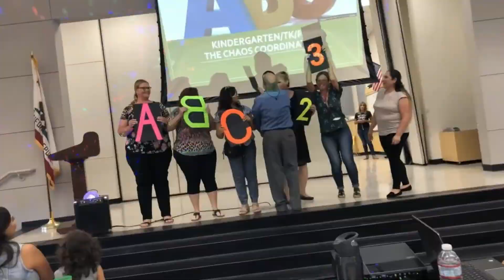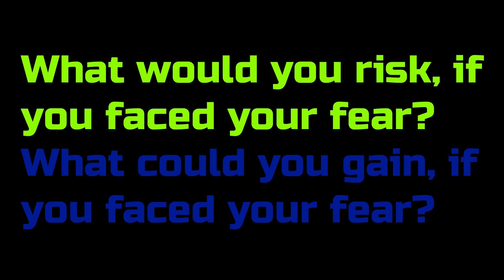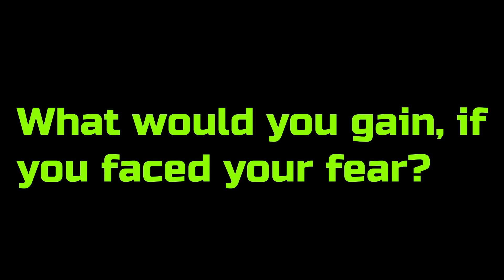9.2.2020 Morning Announcements